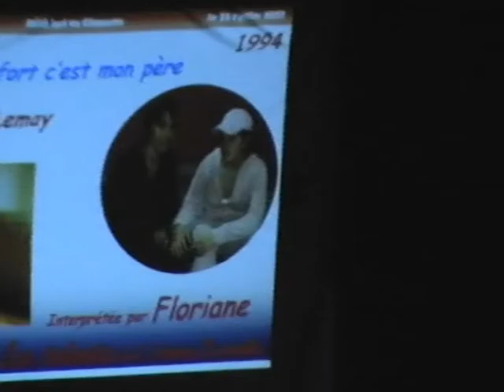floriane - le plus fort c'est mon pére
le plus fort c'est mon pére par floriane en 2007